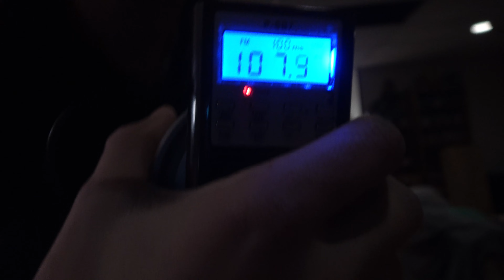raw p sb7 session tell me what you hear 12 4 2022